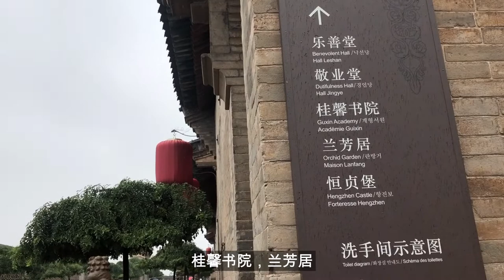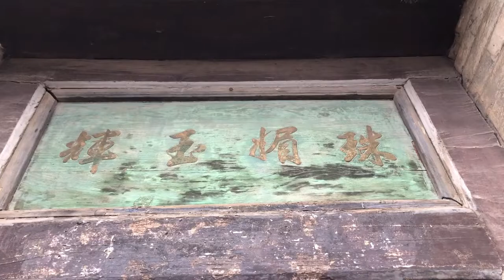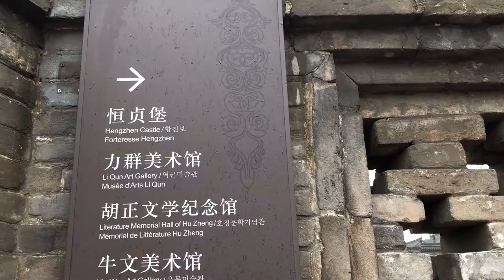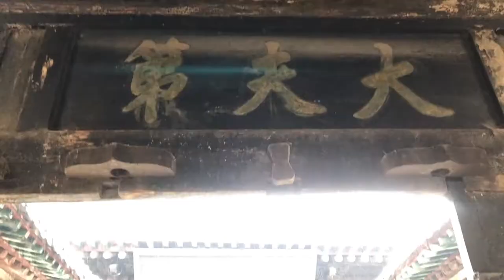vlog｜王家大院，比喬家大院還要大10倍，光走路要3個小時，就是一座小城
山西靈石縣靜昇鎮的王家大院，特別大，光走路要3個小時，就是一座小城。
拍攝器材：佳能 G7X3